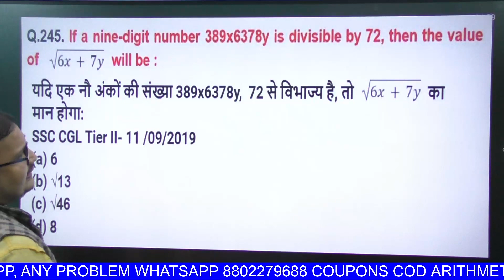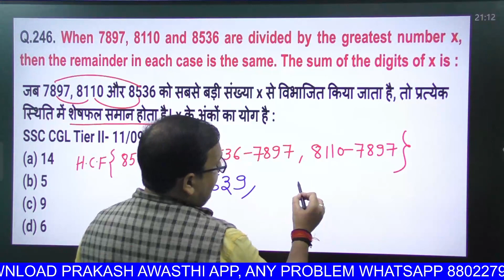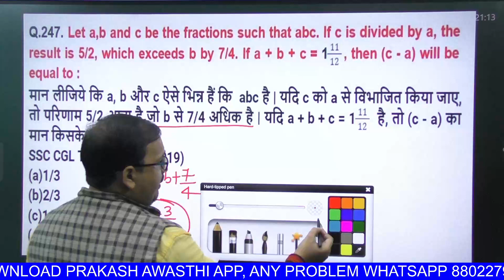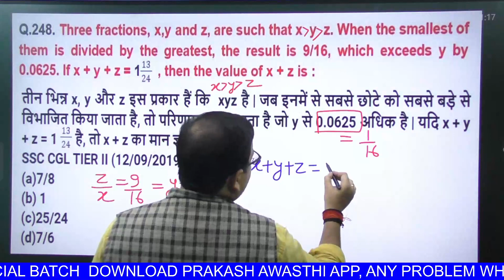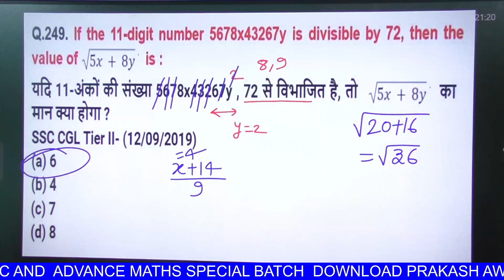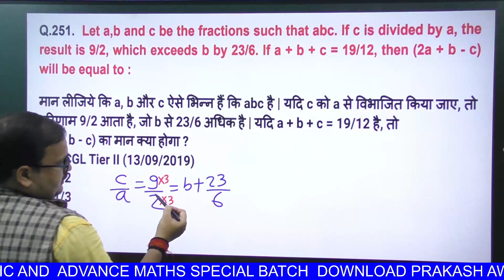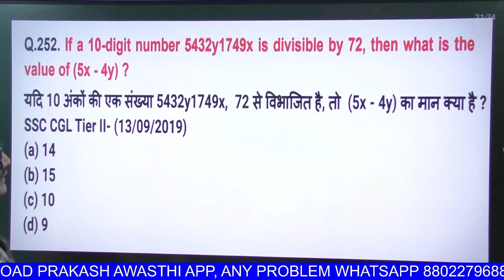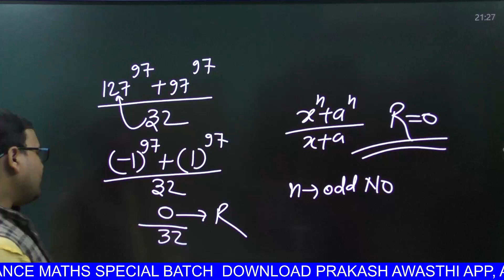NUMBER SYSTEM संख्या पद्धति ||pinnacle maths book solutions||SSC 6800 TCS MCQ 3rd Edition ||SSC CGL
pinnacle 6800 maths book solutions
pinnacle 6800 maths book review
pinnacle 6800 geometry
pinnacle 6800 maths book
pinnacle 6800 percentage
pinnacle 6800
pinnacle 6800 ratio and proportion
pinnacle 6800 time and distance
pinnacle ssc maths book 4th edition
pinnacle ssc maths book pdf
pinnacle ssc maths book review
pinnacle prakash sir
pinnacle 3rd edition